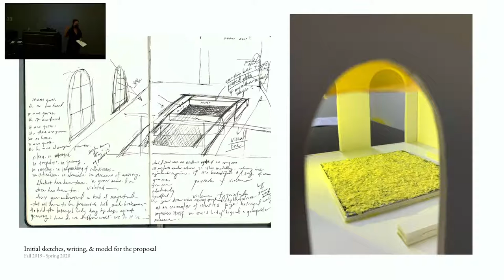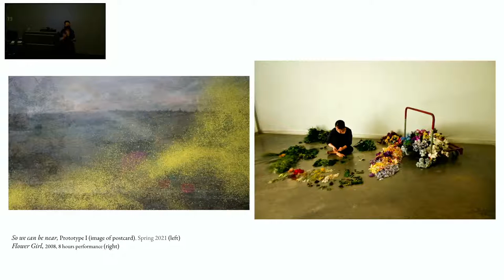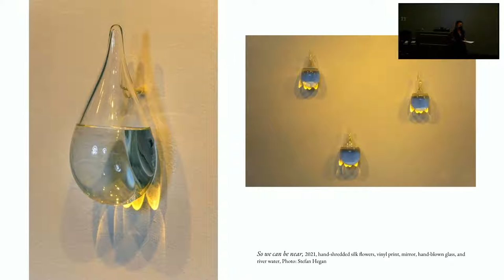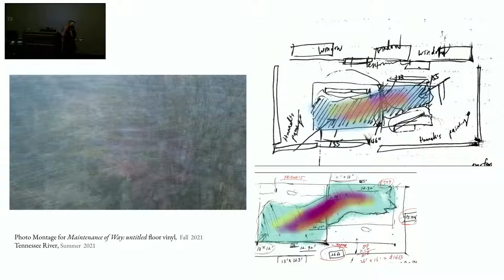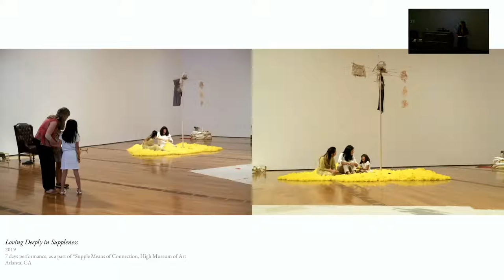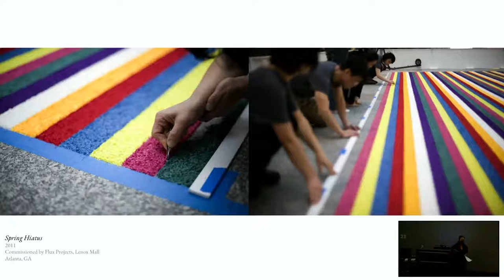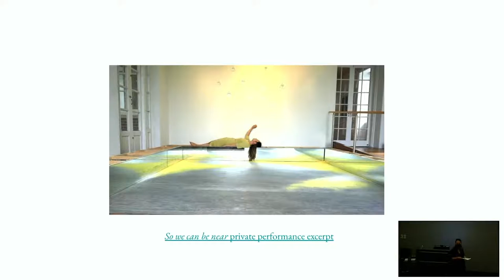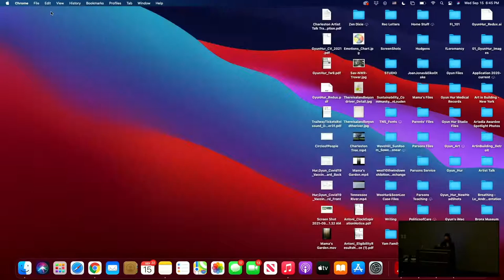Visiting Artist Talk: Gyun Hur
The Department of Studio Art in the School of the Arts at the College of Charleston presents a Visiting Artist Talk by Gyun Hur. This lecture is presented in conjunction with her two-person exhibition entitled "Maintenance of Way" curated by Studio Art professor Susan Klein, which opens at the Redux Contemporary Art Center on Friday, September 17, 2021.

Gyun Hur is an interdisciplinary artist and an educator whose experience as an immigrant daughter deeply fuels her practice.

Gyun completed Stove Works Residency, NARS Foundation Residency, Bronx Museum AIM Fellowship, Pratt Fine Arts Residency, BRICworkspace, Danspace Project Platform Writer-in-Residency,  Ox-Bow Artist-in-Residency, Vermont Studio Center, and Virginia Center for the Creative Arts. She is the recipient of Foundation for Contemporary Arts Emergency Grant, Part Time Faculty Development Award (Parsons School of Design), Artadia Award, and the inaugural Hudgens Prize. Her works have been featured in Hyperallergic, The Cut, Art In America, Art Paper, Sculpture, Art Asia Pacific, Public Art Magazine Korea, Hong Kong Economic Journal, Yahoo! Tech, Huffington Post, Atlanta Journal-Constitution, Pelican Bomb, Creative Loafing, Jezebel, and The Atlantan. Her interest in art making in public space led her to various artist presentations at the TEDxCentennialWomen, the international street art conference Living Walls: The City Speaks, the Atlanta Contemporary Art Center, The Hong Kong Polytechnic University, The New School, and many others. Gyun has contributed as an artist-writer in fLoromancy, The Brooklyn Rail, and The Forgetory.

Born in South Korea, she moved to Georgia at the age of 13. She currently lives in Brooklyn and teaches at Parsons School of Design, The New School.